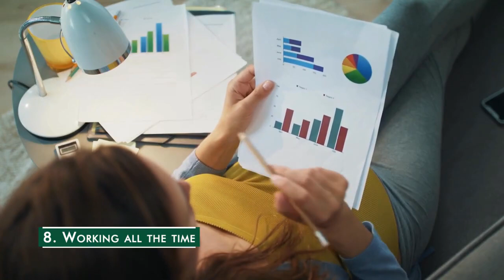9 Behaviours that destroy Relationships